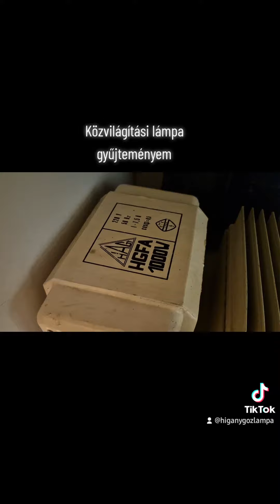Közvilágítási lámpa gyűjteményem